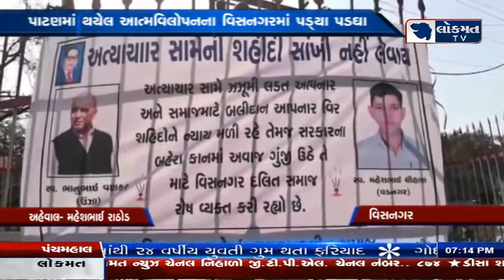LOKMATGUJARAT 17/02/18 NEWS@7 PM